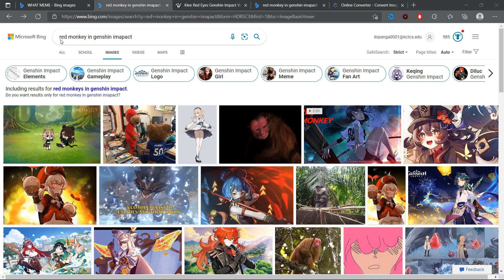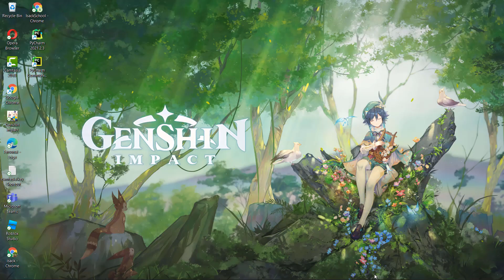Finding Out That There's Other Monkey In Genshin Impact | Klee Story Quest Part 1???